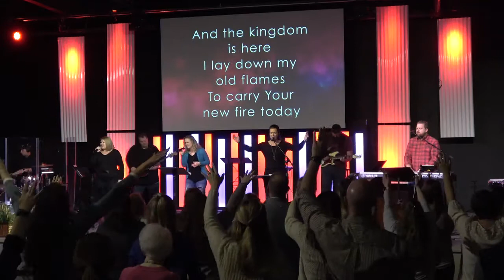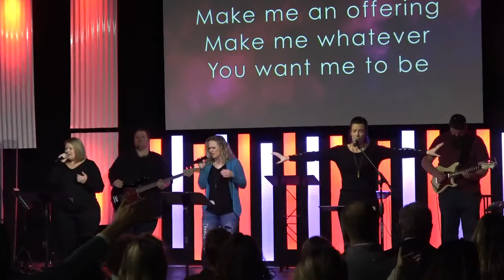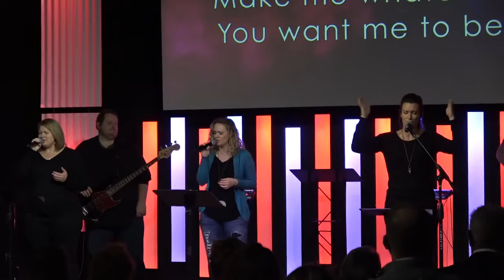TC Worship - 11/18/2018 (part 2)